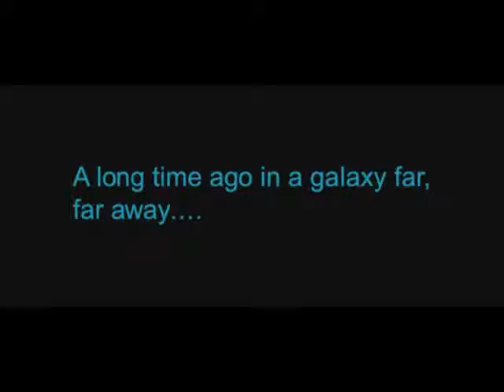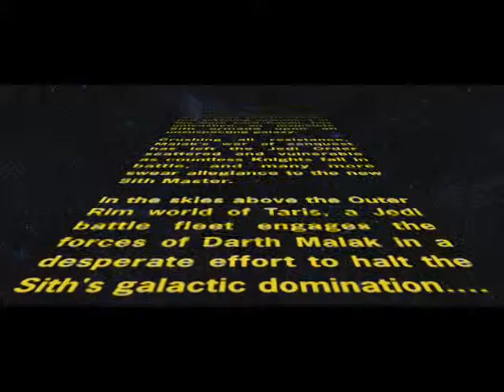Leys' Play Star Wars KotoR| Classical Ship Escape| Part 1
The beginning of a new let's play of a classic Star Wars game.

Please consider leaving a comment and a like it really helps.